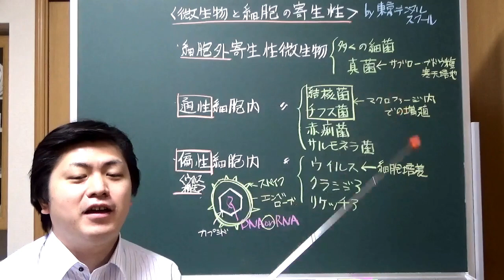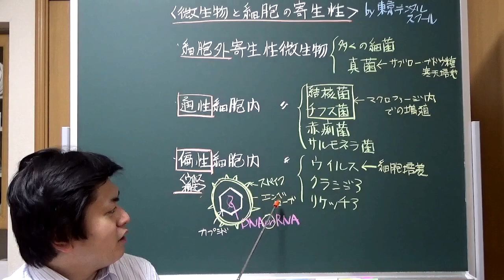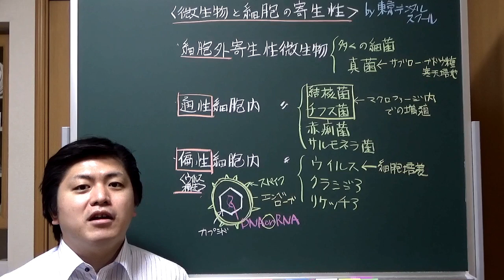通性細胞内寄生性微生物と偏性細胞内寄生性微生物 3分で分かる微生物学